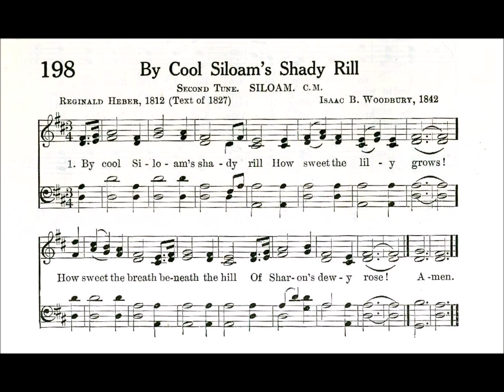By Cool Siloam's Shady Rill (Siloam)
Text by: Reginald Heber 1812
Tune: Siloam by: Isaac B Woodbury 1842

1. By cool Siloam’s shady rill
how fair the lily grows!
How sweet the breath, beneath the hill,
of Sharon’s dewy rose!

2. Lo! such the child whose early feet
the paths of peace have trod,
whose secret heart, with influence sweet,
is upward drawn to God.

3. By cool Siloam’s shady rill
the lily must decay;
the rose that blooms beneath the hill
must shortly fade away.

4. And soon, too soon, the wintry hour
of man’s maturer age
will shake the soul with sorrow’s power
and stormy passion’s rage.

5. O thou whose infant feet were found
within thy Father’s shrine,
whose years with changeless virtue crowned,
were all alike divine.

6. Dependent on thy bounteous breath,
we seek thy grace alone,
In childhood, manhood, age, and death
to keep us still thine own.